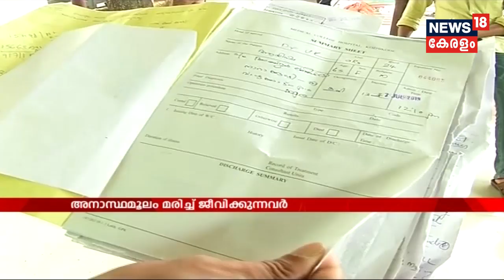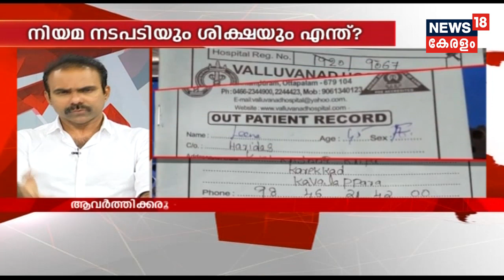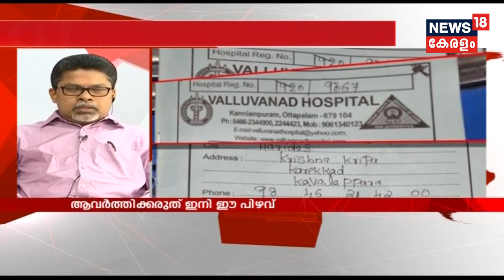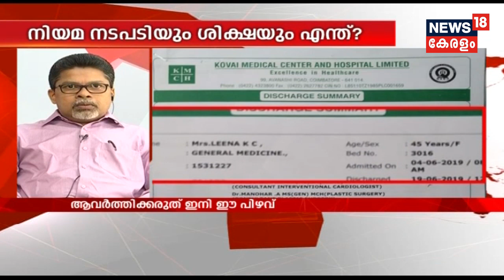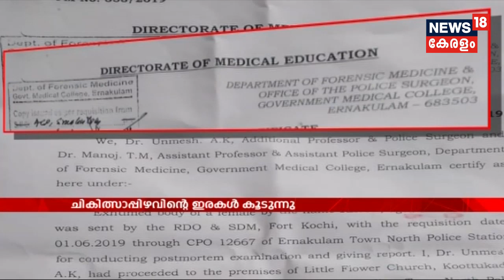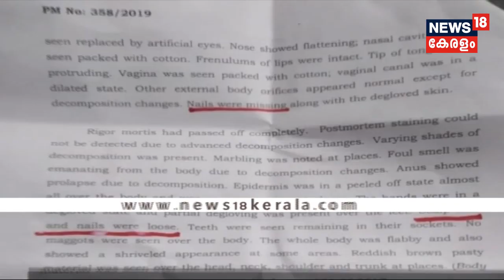ചികിത്സാ പിഴവ് അബദ്ധമോ അനാസ്ഥയോ ? | Discussion On Medical negligence In Kerala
Many Medical negligence Cases were registered against Government and private hospitals in Kerala. News 18 Kerala discuss it